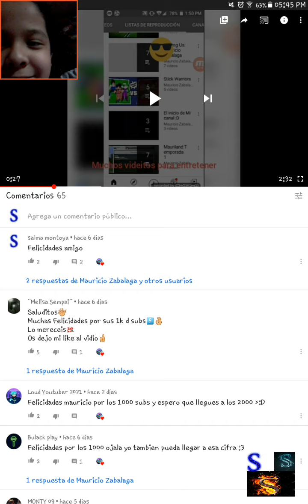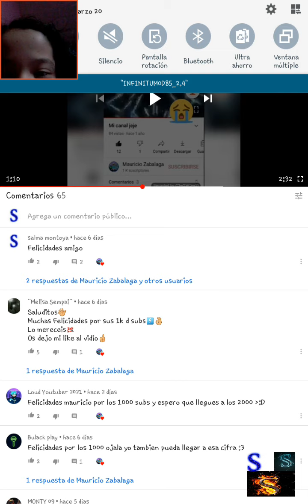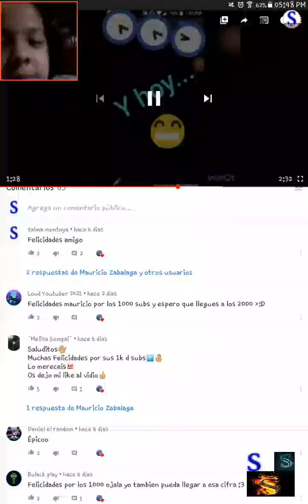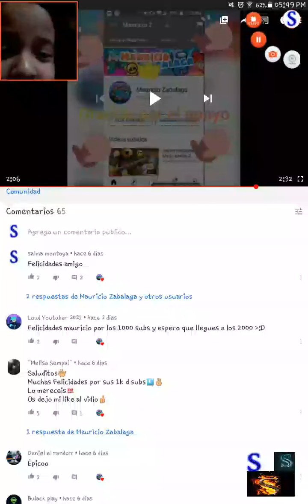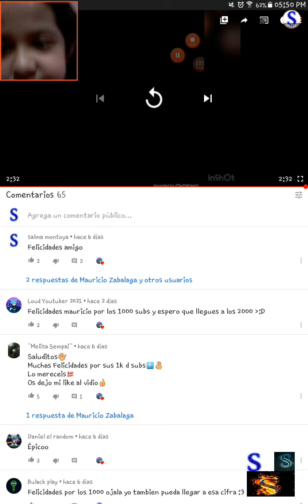Reaccionando al video me maurico de los 1k ¡Felicidades Mauricio!